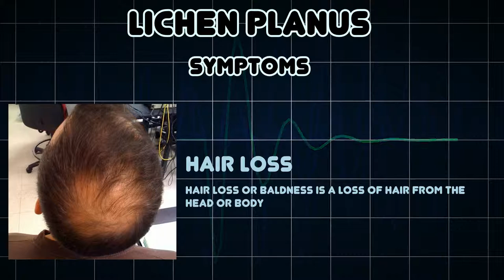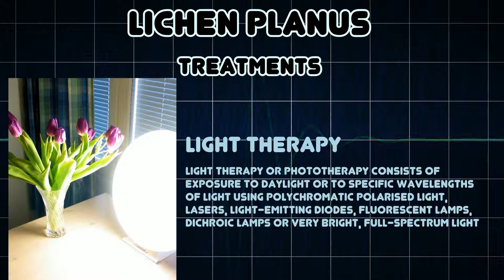Lichen planus (Medical Condition)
Symptoms, risk factors and treatments of Lichen planus (Medical Condition)

Lichen planus is a disease of the skin and/or mucous membranes that resembles lichen